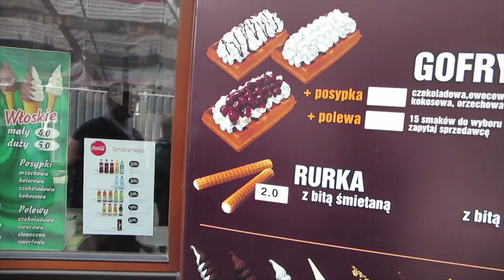Euro Tour Part 2: Right Kind of Wrong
Travel with me on the Cody Simpson European Tour!